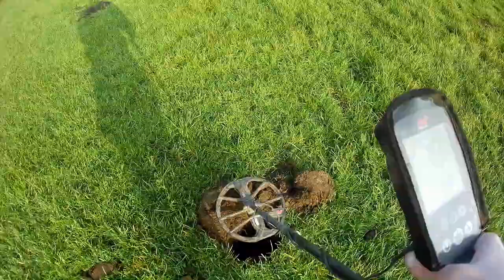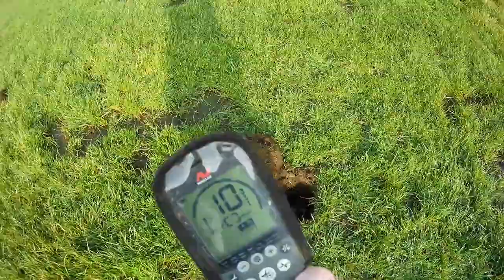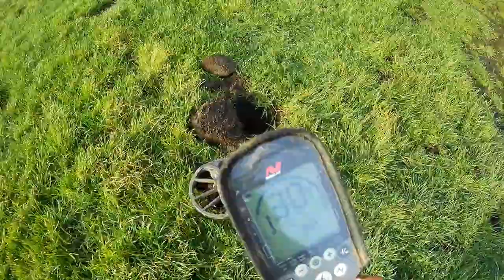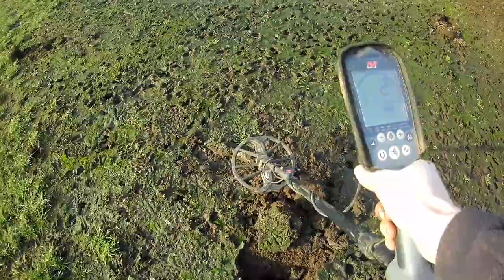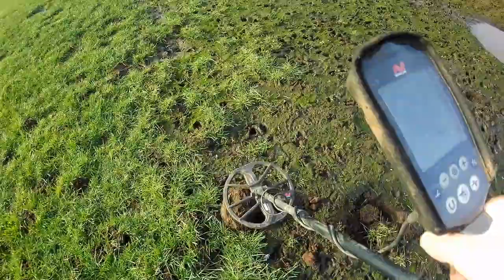10 Targets onwillekeurig opgegraven.Kijk met me mee naar het resultaat.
10 Targets onwillekeurig opgegraven.Dit is tevens meteen een mooi voorbeeld hoe wij netjes te werk gaan.
Soms hebben de boeren een beetje overtuiging nodig dat hun land netjes word achtergelaten,wellicht helpt deze video daarbij wanneer je deze toont.